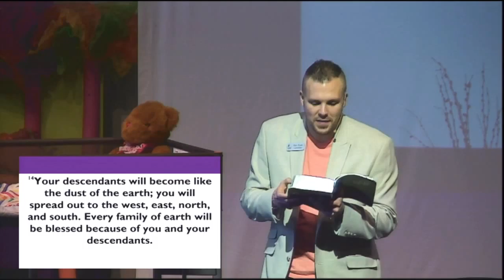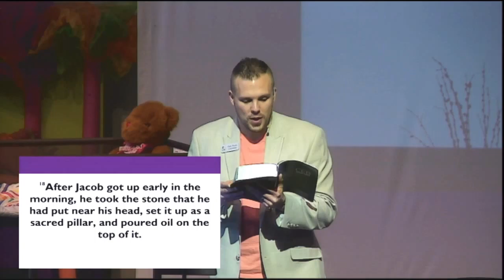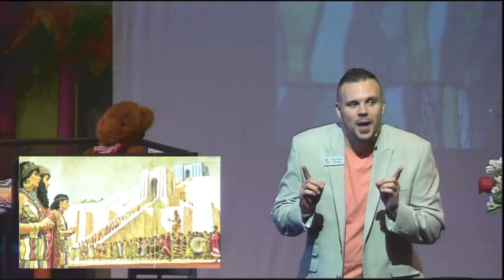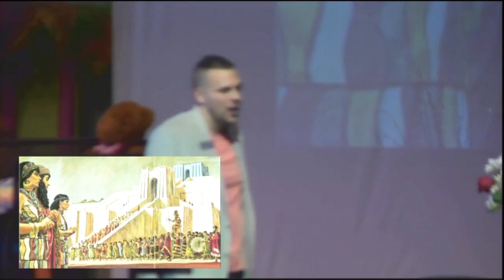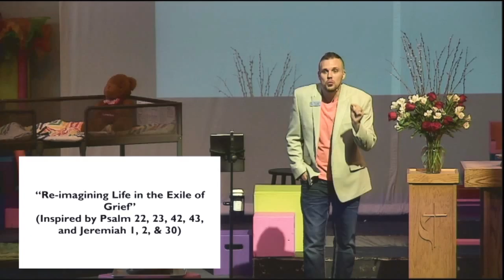"Transitions: The Necessity of Grace & Compromise...And Ladders," Rev. Ryan Canaday, 4/10/16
"Bunkbeds: The Problem of Transitions" worship series